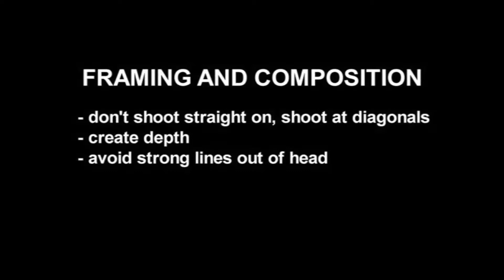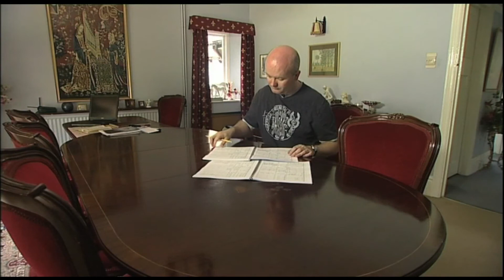3 TRAINING FRAMING & COMPOSITION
News,News,
BBC NEWS
BBC
Training
BBC Training
Dolce
Tony Dolce
Kardashian
Barcelona
Manchester United
BBC NEWS
BBC
Kardashian
Barcelona
Manchester United